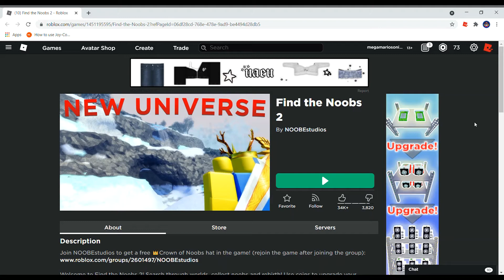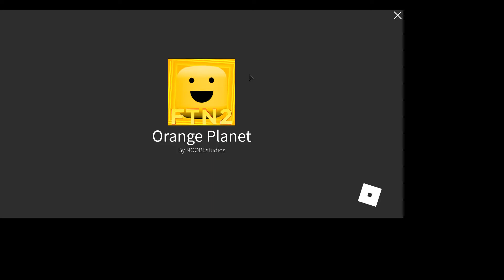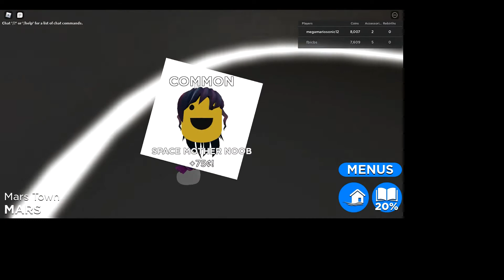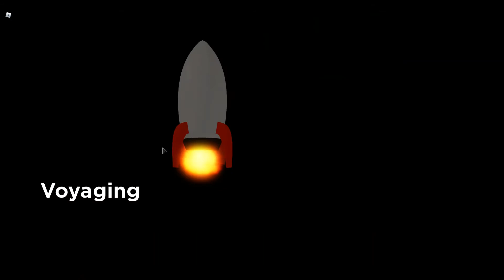Finding noobs on Mars and candyland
Today we head off to mars and candyland after finding noobs on earth.